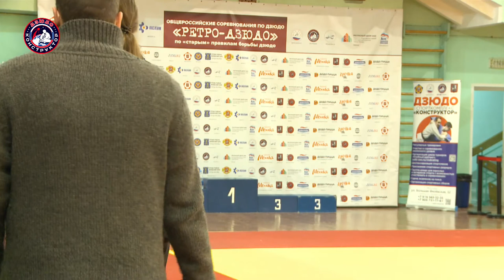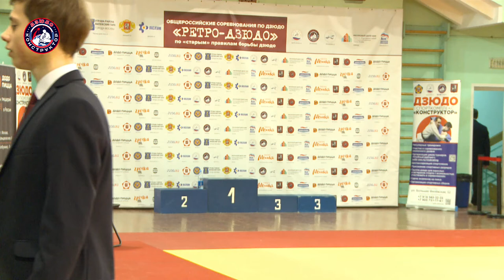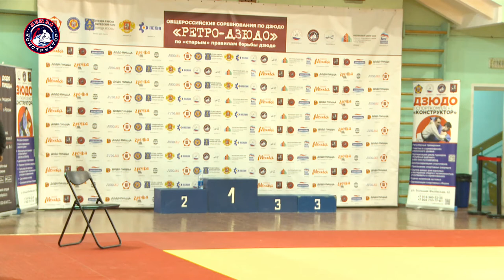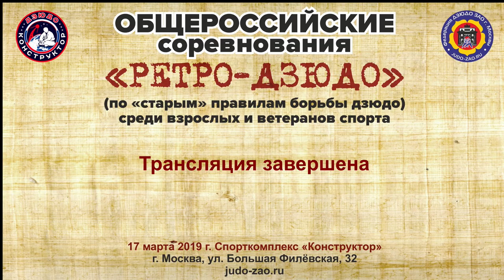РЕТРО-ДЗЮДО 2019 Татами 2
ОБЩЕРОССИЙСКИЕ соревнования «РЕТРО-ДЗЮДО»
Легендарное возвращение старых, добрых правил по борьбе ДЗЮДО! С оценками «Кока», «Юко» и, конечно же, с бросками с захватом за ноги!
17 марта 2019 г.